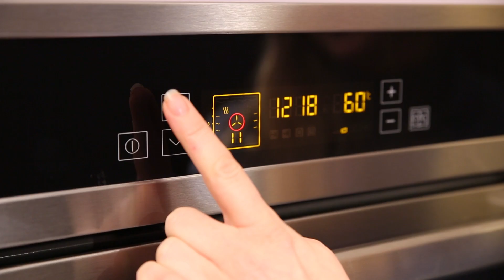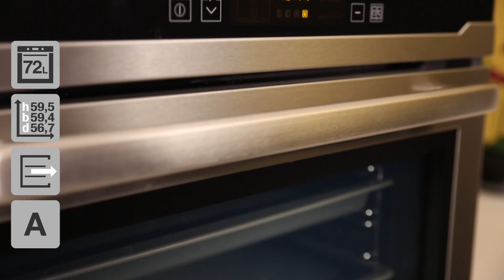Blomberg BEO9770X Ovn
Har du spørgsmål eller kommentarer, er du altid velkommen til at skrive til os i kommentarfeltet.

Videoens undertekster:
Bevarelse af naturens ressourcer er noget, som Blomberg prioriterer højt. Så ovnen her bruger 10% mindre energi end energiklasse ’A’, så du sparer penge på elregningen og skåner også miljøet mere. Kender du problemet med at du skal have flere plader inde i samme tid, men du vil ikke have at aromaen fra den ene ret går i den anden? Så kan du nu glæde dig over at retterne kan være inde på samme tid. Den har nemlig Surf madlavningsteknologi. Varm luft blæses gennem huller, der sidder i ovnrummets sider, og ind mod midten. Denne funktion giver mulighed for at tilberede tre forskellige retter på samme tid uden at blande deres smag eller aroma. Som en bonus, så får du faktisk en 30% hurtigere tilberedning, end konventionelle modeller.
Og skal det gå hurtigt med at varme ovnen op? Så kan du bruge booster funktionen. Når du bruger den her funktion, vil du faktisk få en 35% hurtigere forvarmning.
Derudover får du også en varmholdelses funktion. Den er helt perfekt til hvis en af dine gæster eller ægtefællen er forsinket og maden skal holdes varm.
Når du får ovnen hjem, vil du hurtigt finde ud af at den har et væld af funktioner, der alle bidrager til at lette både madlavning og hverdag. F.eks. har den en såkaldt selvrensningsfunktion vha. katalyse, der gør den nem at holde ren og pæn. De katalytiske paneler, som er monteret i ovnrummet, absorberer stegefedtet og reducerer madlugten, således at det ikke er nødvendigt at bruge skrappe kemikalier.  Der er heller ikke er nogen synlige skruer eller forbindelsespunkter på den grå Easy Clean emalje. Den glatte overflade eliminerer også risikoen for, at der samler sig madrester, og derfor er ovnen også lettere at rengøre.
Derudover leveres ovnen med et teleskopudtræk i ét niveau, så du uden problemer kan sætte plader i ovnen og tage dem ud igen uden at være bange for, at de tipper og du brænder dig. Teleskopudtrækket glider nemlig på en skinne, der giver pladen en rigtig god stabilitet.
Som en bonus får du også et fingeraftryksafvisende betjeningspanel i rustfrit stål, så fedtede fingre ikke sætter sig så let på stål overfladerne.

Og som en lækker detalje får du en ovn med kodelås, så er der små nysgerrige fingre i familien, skal du ikke bekymre dig om at de får åbnet lågen.

Og er der noget du er tvivl om, så sidder vi naturligvis klar til at hjælpe dig ved telefonen.